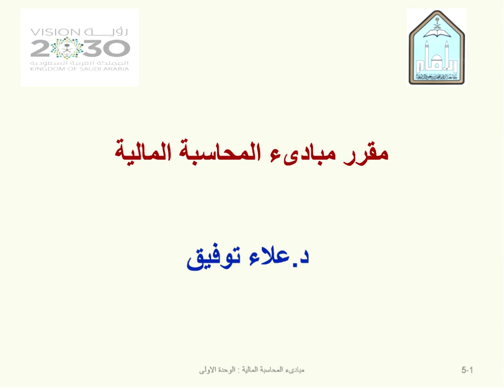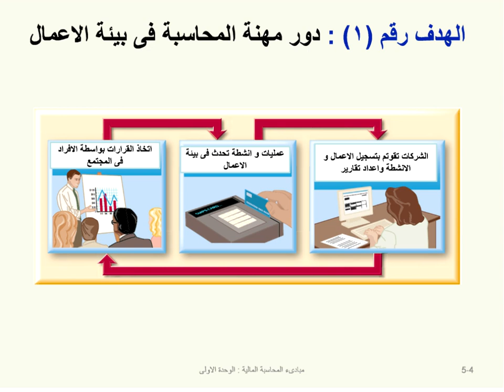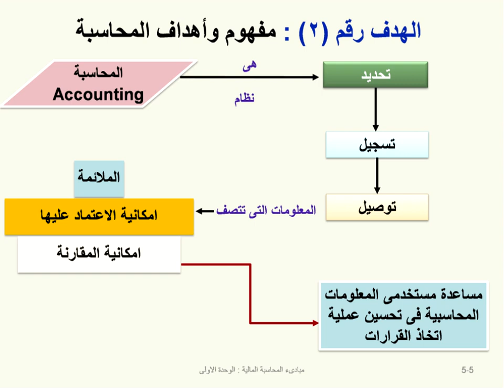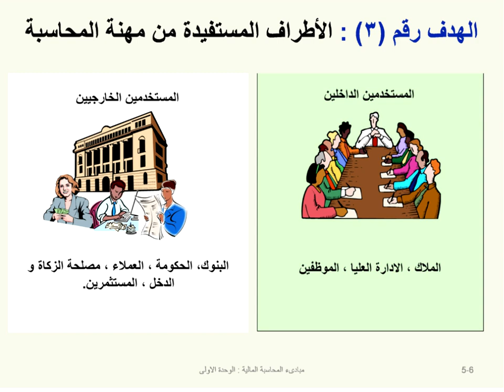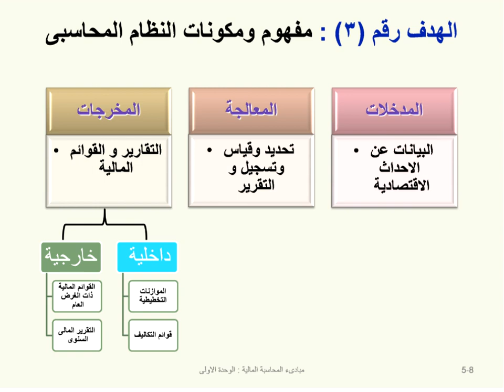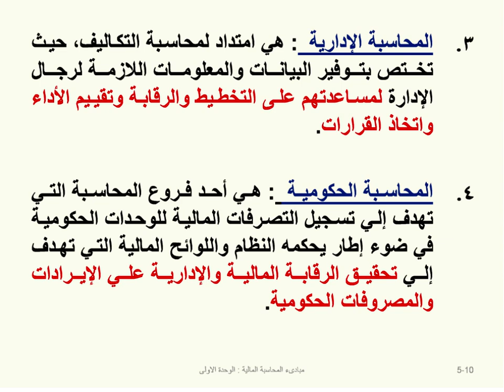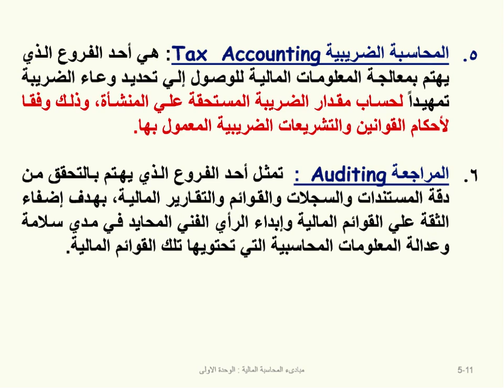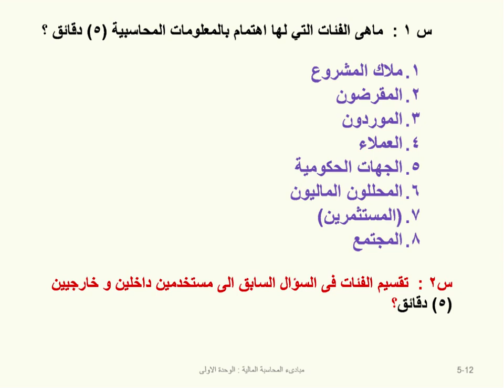اللقاء الاول للمحاسبة المالية بتاريخ 30/5/1438هـ